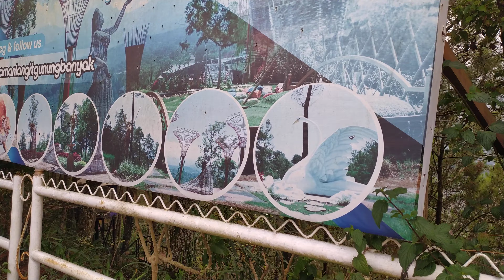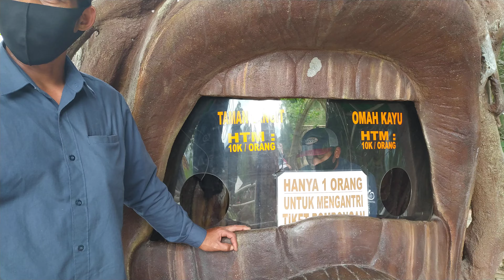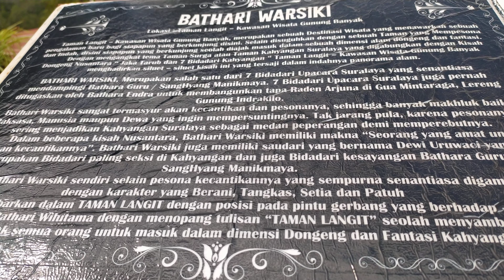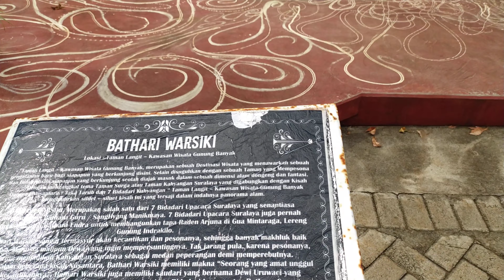Taman Langit Salah Satu Wisata Terkenal di Kota Batu Malang Part 1